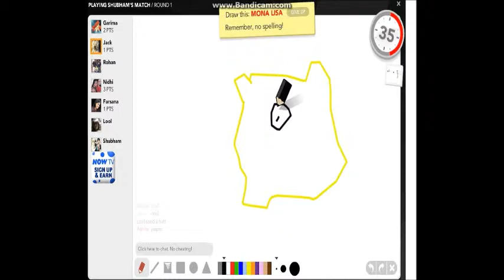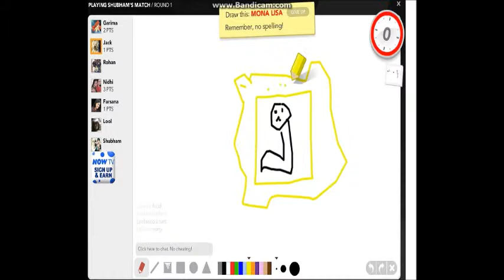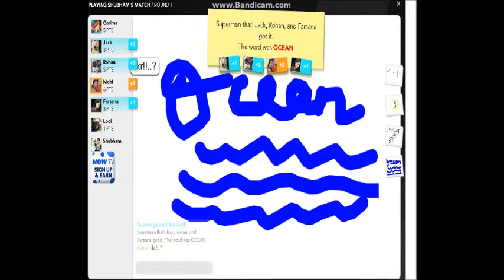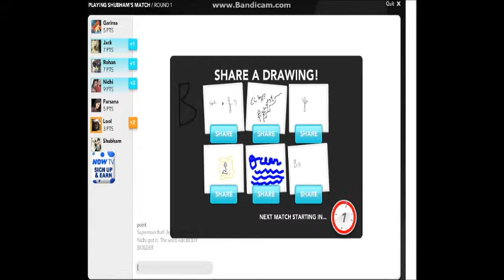Random Games Episode 1: Robot Unicorn Attack Flamingo vs. Ostrich!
Hey guys! This is mine and Ostriches first episode of our versus series, where we will be playing random online games and seeing who gets the highest score. This time we played Retro Unicorn Attack, witch is where I am taking that series! Thanks!